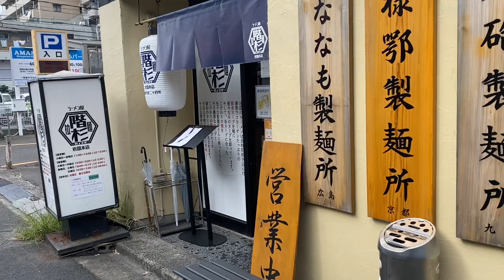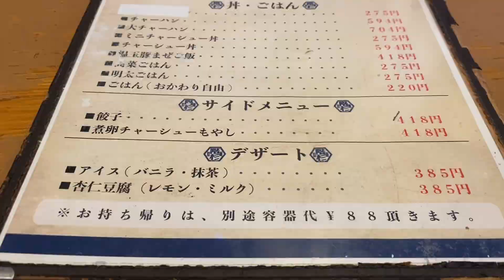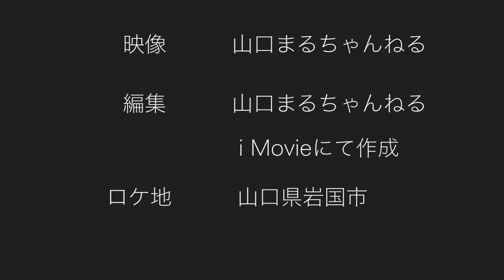山口県岩国市の人気店【らーめん階杉 岩国本店】さんのスープが変わったという事で来てみた！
山口県岩国市の人気ラーメン店【らーめん階杉　岩国本店】のスープが変わったという事で来てみた！

過去にもこちらの店舗をアップした拙い動画がこちら💦